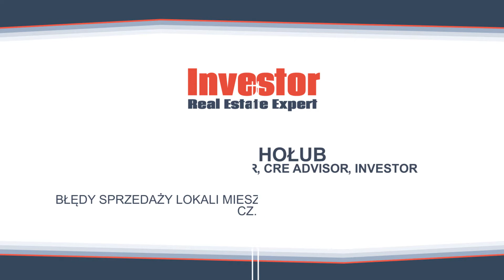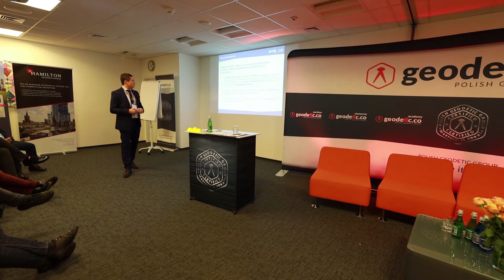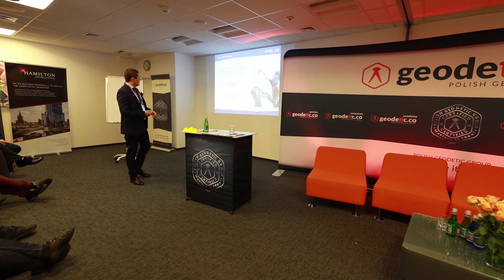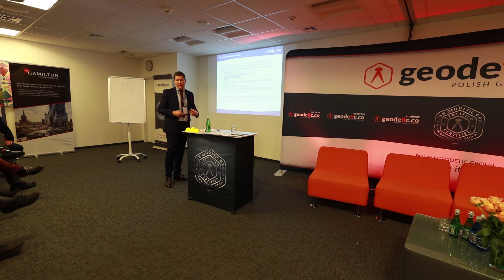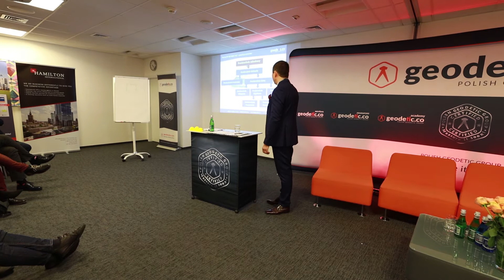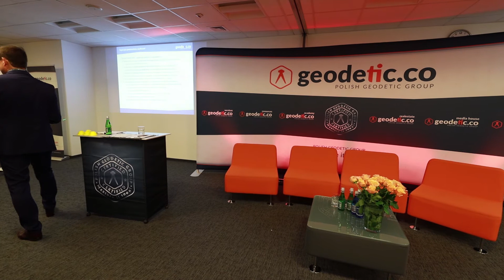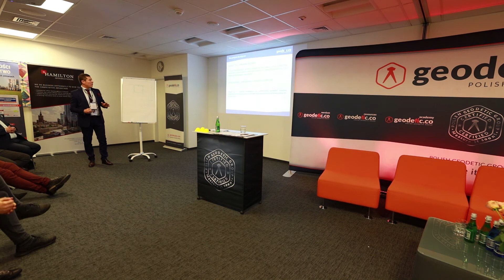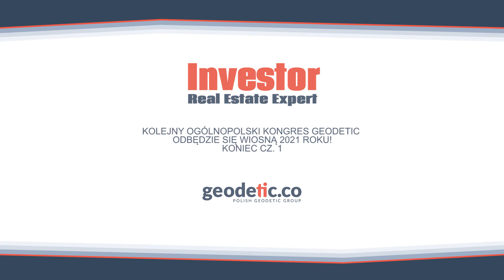Blok VII Błędy sprzedaży lokali mieszkaniowych i komercyjnych cz.1. Kongres Geodetic 2019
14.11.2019 Ogólnopolski Kongres Geodetic Investor - Real Estate Expert
BLOK VII BŁĘDY SPRZEDAŻY LOKALI MIESZKANIOWYCH I KOMERCYJNYCH
Ostatnią prelekcję wygłosił Adrian Hołub (Geodetic Board Member, CRE Advisor, Investor). Była to prezentacja podsumowująca najważniejsze konkluzje ze Zjazdu 50-ciu Deweloperów, który odbył się 02.2019 r. Przedstawił przełomowe przepisy z 2019 roku w zakresie stosowania norm polskich! Ściany działowe, wnęki, przejścia drzwiowe – wliczać do powierzchni użytkowej czy nie? Dwa podejścia deweloperów.; Niewiedza deweloperów o istnieniu integralnego komentarza do normy PN-ISO 9836:1997!; Jakie problemy powoduje sprzedaż mieszkania bez ścian działowych?; Jakimi aktami prawnymi powinien wesprzeć się kupujący i sprzedający lokal?; Co powinna zawierać metryczka lokalu (deweloperska i urzędowa)?; Która norma pomiaru powierzchni stanowi podstawę sprzedaży lokalu?; Jak informować klienta o wliczaniu powierzchni ścianek działowych do sprzedaży?; Błędy architektoniczne wpływające na zaniżanie powierzchni (projektowanie, nazewnictwo); Błędy prawne wpływające na chaos w umowach notarialnych; Błędy notarialne – notariusz nie sprawdza poprawności zapisów odnośnie powierzchni! Zaświadczenia o samodzielności lokali według obu podejść i według praktyk urzędów z różnych miast; Gzie deweloperzy komercyjni tracą powierzchnie przy sprzedaży lokali handlowych / biurowych?